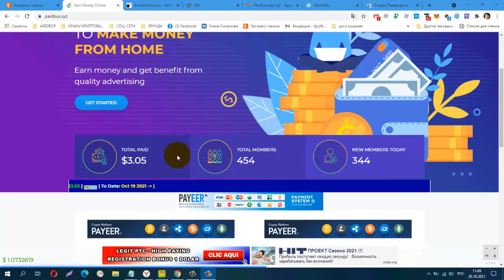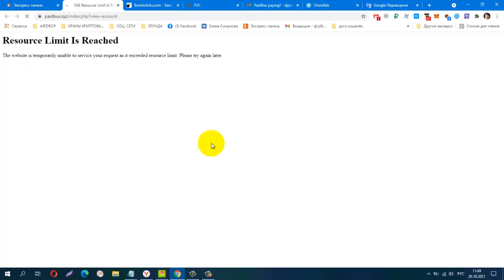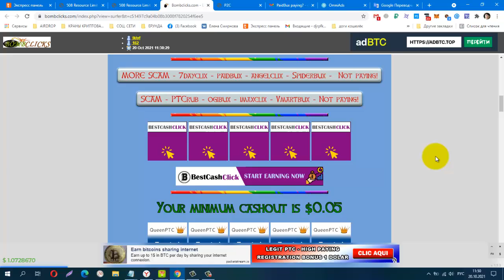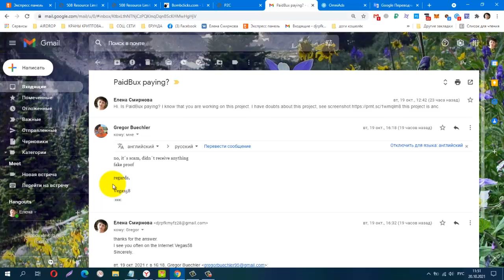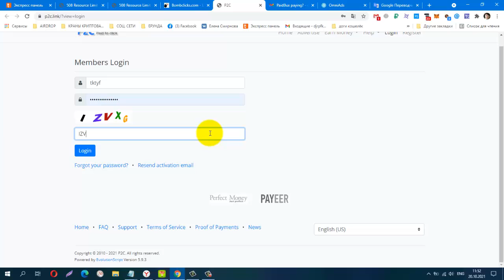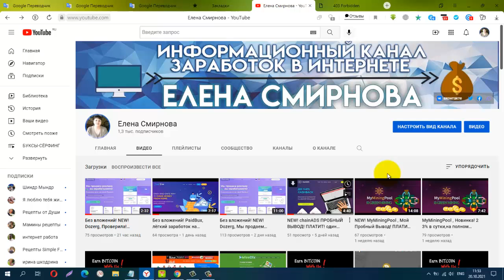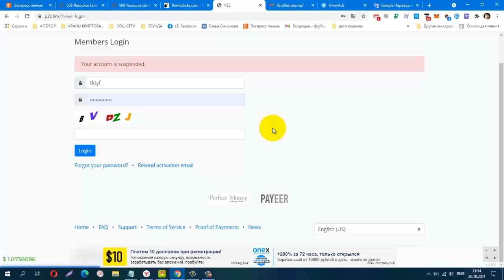Без вложений! PaidBux НЕ ПЛАТИТ! P2C Заблокировали Вход! SPIDERBUX SKAM!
Телеграмм канал, Заработок в Интернете
КОШЕЛЁК payeer.
Perfect Money (Перфект Мани).
постепенно будут добавляться новые краны.
Материальная помощь
 Буду благодарна за любую помощь
payeer P34908762
Сбер банк
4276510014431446